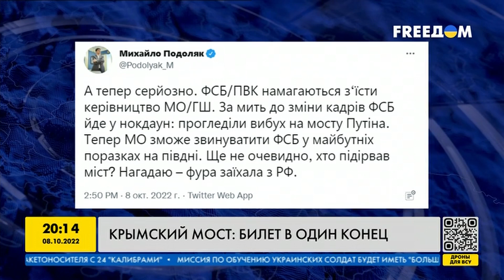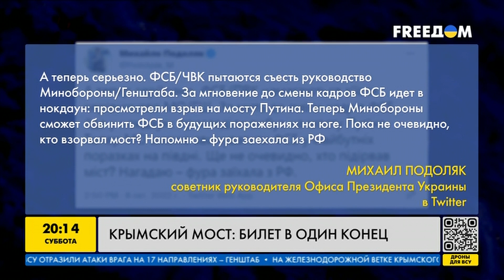Путин — УХОДЯЩАЯ ФИГУРА. После Крымского моста россияне стали задавать ВОПРОСЫ — ГУДКОВ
Российский оппозиционный политик Дмитрий Гудков рассказал о настроениях россиян после взрыва на Крымском мосту и судьба Путина после такого провала.

00:00:00 - Начало
00:00:11 - О версиях произошедшего на Крымском мосте
00:01:15 - Какой версии придерживается Дмитрий Гудков
00:03:51 - Видеообращение владельца фуры
00:04:35 - Чего ждать от российских силовиков
00:06:40 - Комментарий Подоляка о взрыве на Керченском мосту
00:07:19 - Конфликт среди правоохранителей РФ
00:09:04 - Реакция россиян
00:10:50 - Какой эффект на общество РФ произведёт картинка взорванного моста
00:13:01 - Месть Путина в виде ядерного тактического удара
00:15:08 - Кто может сместить Путина
00:16:47 - Судьба изгнанных из России.